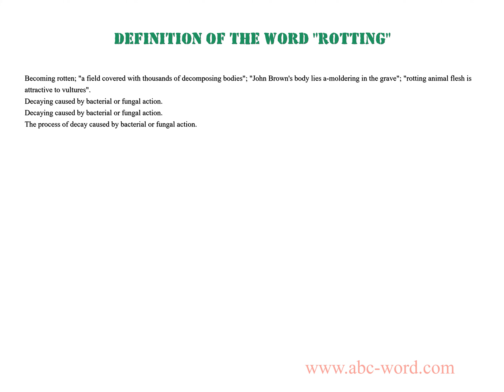Definition of the word "Rotting"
you will find full information about this word "rotting".
From the video you will learn the definition for the word rotting. The lexical meaning of the word rotting. What does the word rotting mean? And much, much more...